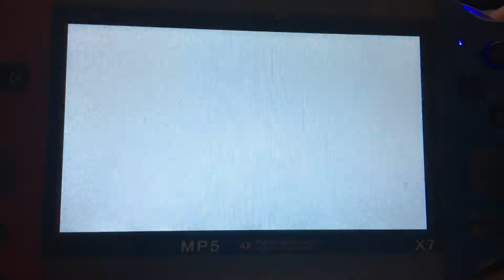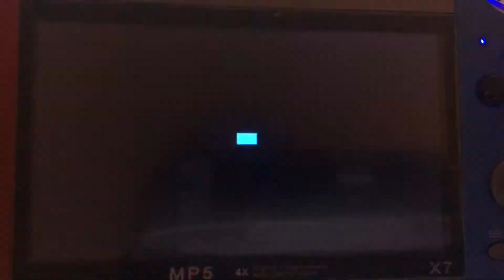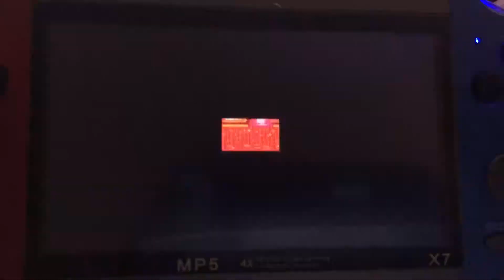Demon Slayer Theme Song. Mario Karts Super Circuit. Rank D 😅 i feel like im back at school again 😂